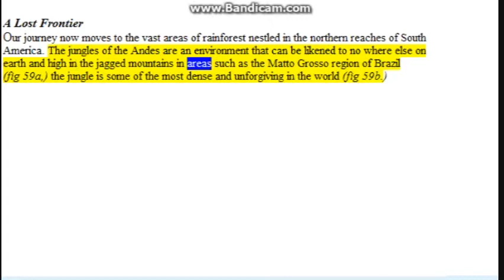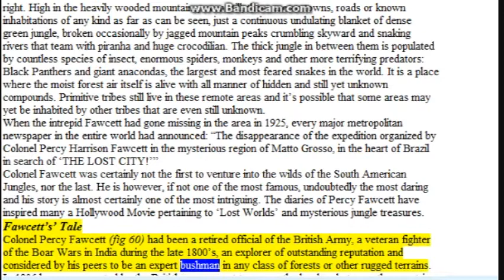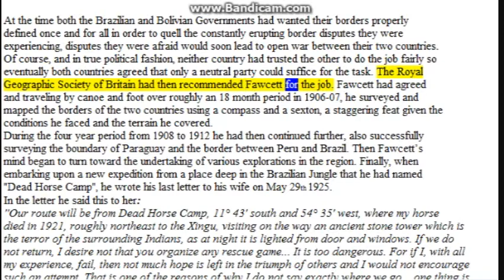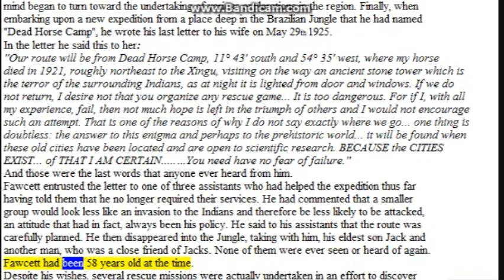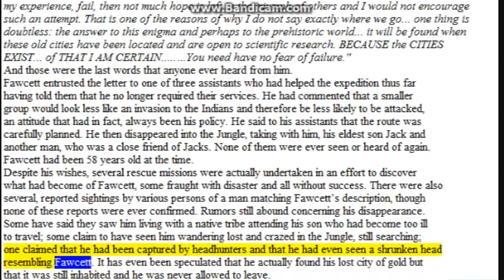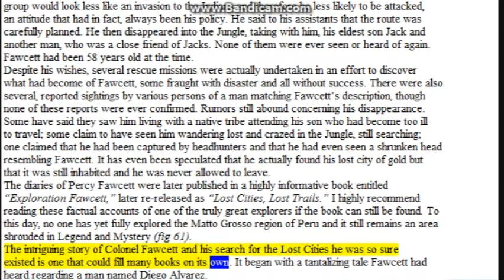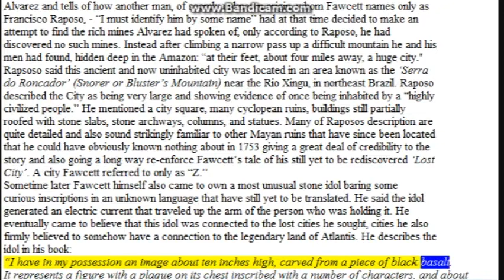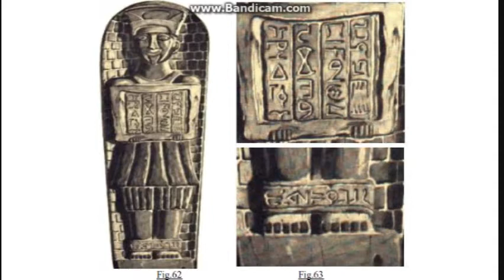Earths Forbidden Secrets_14_Chapter 3 pt 1